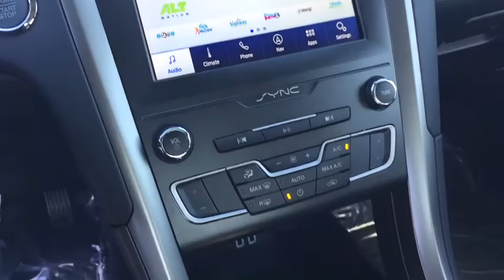2020 Ford Fusion Marion, Carbondale, Mt Vernon, Evansville, IL 20087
Magnetic Metallic New 2020 Ford Fusion available in Marion, Illinois at Jim Hayes Inc. Servicing the Carbondale, Mt Vernon, Evansville, IL area.

Jim Hayes
2130 US-45

Delivers 34 Highway MPG and 23 City MPG! This Ford Fusion boasts a Intercooled Turbo Regular Unleaded I-4 1.5 L/91 engine powering this Automatic transmission. TRANSMISSION: 6-SPEED AUTOMATIC (STD), FRONT LICENSE PLATE BRACKET, FORD CO-PILOT360 ASSIST -inc: Voice-Activated Touchscreen Navigation System, pinch-to-zoom capability, SiriusXM Traffic and Travel Link, Adaptive Cruise Control w/Stop & Go.*This Ford Fusion Comes Equipped with These Options *ENGINE: 1.5L ECOBOOST (STD), Wheels: 17 Sparkle Silver-Painted Aluminum, Trunk Rear Cargo Access, Trip Computer, Transmission: 6-Speed Automatic w/997, Requires valid FIN code., Transmission w/Driver Selectable Mode, Tracker System, Tires: 235/50R17, Tire Specific Low Tire Pressure Warning, Systems Monitor.* Stop By Today *Come in for a quick visit at Jim Hayes, Inc., 2130 Us 45 North, Harrisburg, IL 62946 to claim your Ford Fusion!